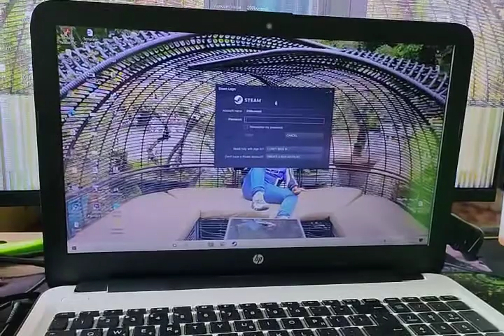NVISION XC24S | GARBAGE DISPLAY